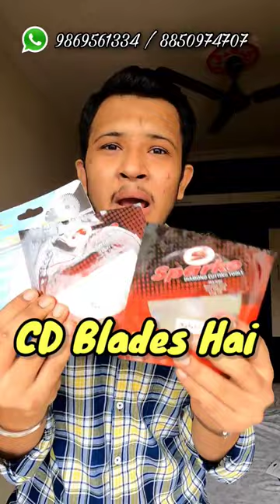CD Blade for multi use ceramic glass cutting granite cutting Italian cutting marble.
tools CD Blade for multi use ceramic glass cutting granite cutting Italian cutting marble.

TOUCH POWER VLOGS (Mayur ramina)

CD Blade for multi use like ceramic glass cutting granite cutting Italian cutting marble cutting.